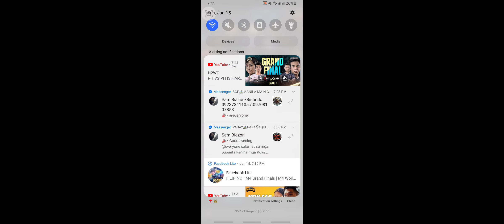Echo VS. BLCK Game 2| M4 Grand Finals | M4 World Championship